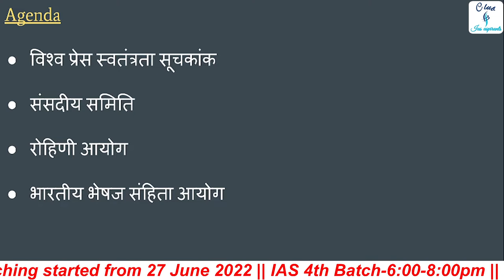Polity & Constitution current affairs UPSC L2 || Daily current affairs in hindi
00:00 - Agenda
00:53 - विश्व प्रेस स्वतंत्रता सूचकांक (world press freedom index)
02:20 -संसदीय समिति  (parliamentary committee)
07:30 - रोहिणी आयोग  (rohini commission)
09:50 - भारतीय भेषज संहिता आयोग ( Indian pharmacopoeia commission)

12/07/2022 Polity & Constitution current affairs UPSC, UPSC Pre 2023,
"polity current affairs in hindi"

Class schedule:-
1st Batch :- UP - PCS (3-5pm Mon, Tue, Wed)
2nd Batch:- Bihar PCS (3-5pm Thu, Fri, Sat)
4th Batch :- UPSC (6-8pm Mon to Sat)

27 June 2022 से Batch start 🔥

Official @club_ias_aspirants